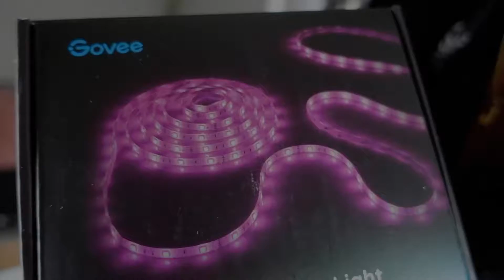small bedroom haul. Can’t wait till you all see this week’s vlog🥰💗